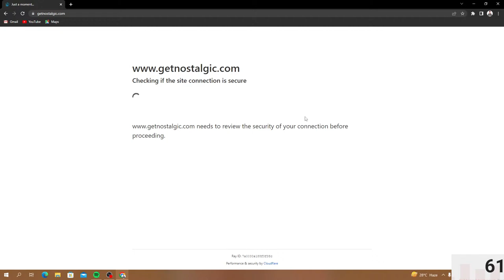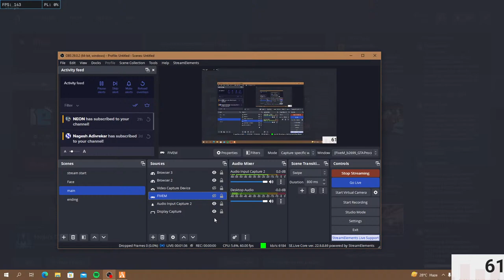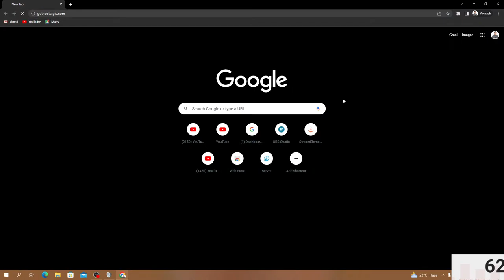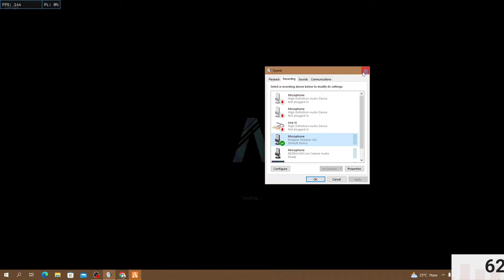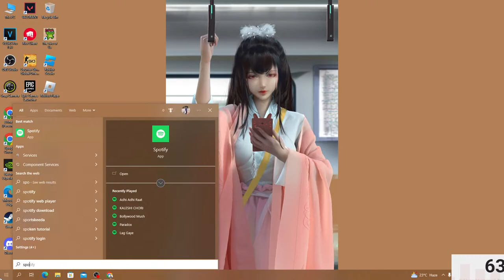MOHAN LAL IS LIVE | THE DAD OF CITY | GTA V ROLEPLAY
JOIN DISCORD : Avinash singh#1674
► PC Specs ◄
CPU : RYZEN 5 5600
GPU : 1660 SUPER MSI
MOBO : MSI X570
RAM : 16GB 3200MHZ
SSD : 2) SAMSUNG EVO
PSU : 550WATTS COOLAR MASTER
MONITOR : MSI 144HZ IPS

🔰Chat Rules🔰
🔹Avoid spamming
THANKS FOR SUPPORTING 💟
thumbnail by - kai patel bhai